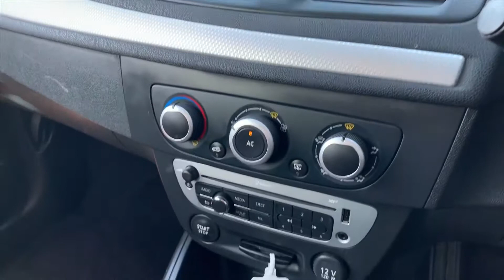NX62 XBO Renault Megane